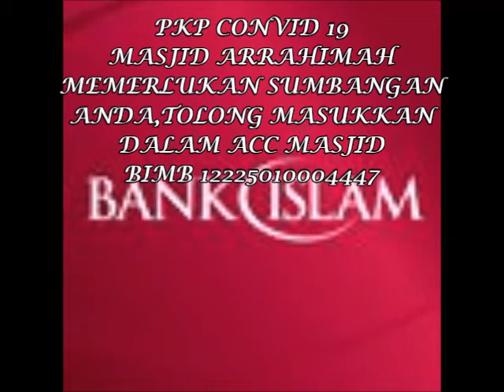Dato Ustaz Nasarudin || Jumpa Orang Berumur Saya Pun Beri Salam!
Dato Ustaz Nasarudin || Jumpa Orang Berumur Saya Pun Beri Salam! Terkejut Bila Dia Jawab Salam Garang Tak Cantik Walhal Pakaian Berjubah Cantik Dah!